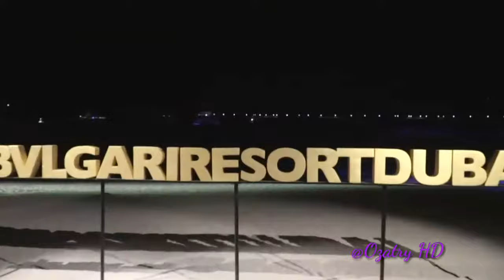EAU DE PARFUMS FOR SPORT - Battle Ad Elegant Models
THIS CHANNEL VIDEO IS ABOUT EXTREME CRAZY SKILLS UNEMPLOYED & INCREDIBLE  HIGHLIGHT COMPILATION OR COLLECTION MIXED & COMBINED,, INCLUDED SPORT, SCIENCE, TALENT, CRASH, BUZZFEED, HISTORY, EDUCATION, HOT GIRLS SEXY, FREE STYLE, CLIMB,, ETC

NOTICE OR DISCLAIME:
Please note that I’m not the owner/creator of these videos, I just collect them into video collections
This compilation is an additional promotion for your video, however if you think your video must not appear here, just inform me by sending private email and your videos will be removed. Please do not send report or open claim.